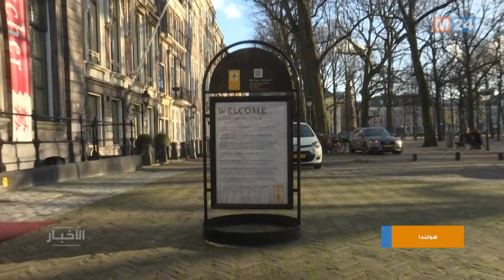توافد الزوار على المتاحف قبل إغلاقها بسبب إجراءات الحجر الصحي